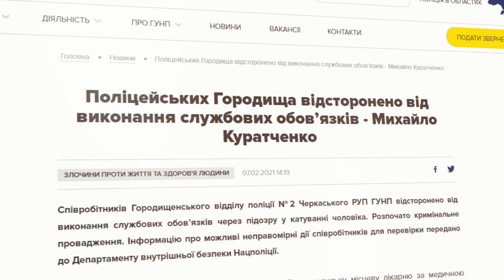700 тисяч людей постраждали від рук поліцейських, - правозахисники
При цьому, за даними Департаменту з протидії катуванням, підозру оголосили лише 26 поліцейським. Правозахисники пояснюють це тим, що далеко не всі випадки знущань над людьми фіксуються правоохоронцями, розслідуються, а головне розглядаються у судах.